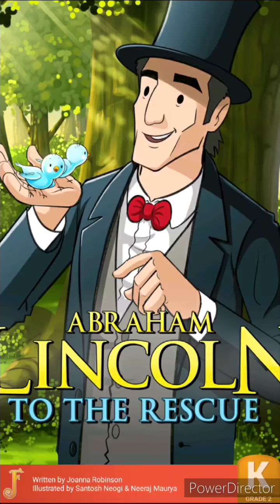ABRAHAM LINCOLN TO THE RESCUE - English story